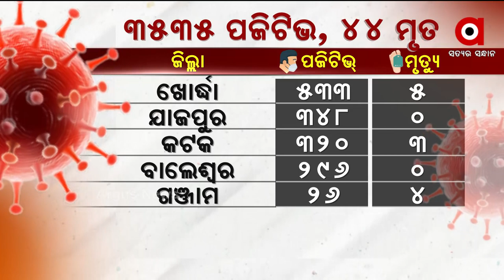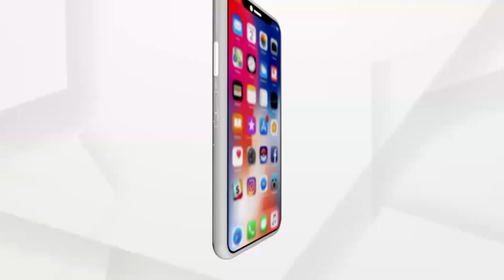Argus News Update 11AM | 16 June 2021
+ ରାଜ୍ୟରେ ଆଜି 3 ହଜାର 535 ନୂଆ ପଜିଟିଭ
+ ବିବାଦରେ ବିଜେଡି ବିଧାୟକ ବଦ୍ରି ପାତ୍ରଙ୍କ ପୁଅ ଦେବାଶିଷ ପାତ୍ର
+ ଭୋକ ଦେଖିଲାନି ଡଷ୍ଟବିନ୍
+ ପବିତ୍ର ଶୀତଳ ଷଷ୍ଠୀ